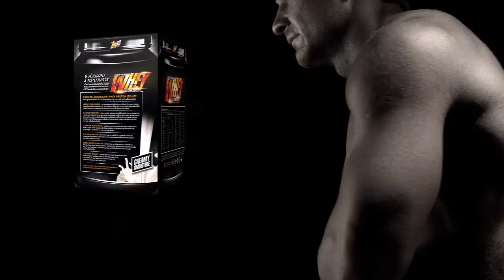เทคนิคไล่น้ำหนัก ปิรามิดเซ็ท